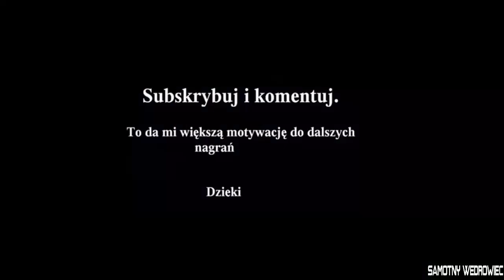Królestwo Endermanów - Minecraft Story Mode [#7] (+12) |samotny wędrowiec| Zagrajmy w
Stworzona we współpracy z firmą Mojang AB epizodyczna gra przygodowa, której akcję osadzono w uniwersum legendarnego Minecrafta. Kiedy świat gry staje w obliczu realnego zagrożenia, jedyną szansą na jego ocalenie okazuje się pomoc legendarnego bractwa, znanego jako Zakon Kamienia. Wcielamy się w bohatera imieniem Jesse, który wraz z towarzyszami wyrusza w niebezpieczną podróż celem odnalezienia Zakonu. Cechą charakterystyczną tytułu jest typowa dla Minecrafta, wokselowa oprawa graficzna, stworzona z dużych sześciennych bloków.